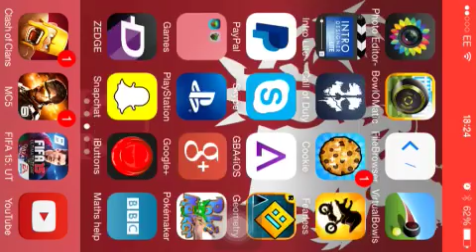Heroes of order and chaos gameplay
Also a mention to all who help me with my channel will be down here :